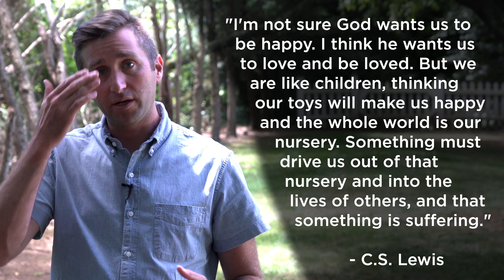Summer at The Gathering Part 8: "What is the Church? (MESSAGE)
This week Pastor John Mark shares about where we are as a church and how we can practically BE the Church.  We are Hope Dealers, Gospel Bringers and Community Creators!